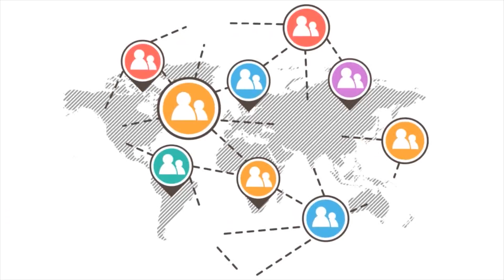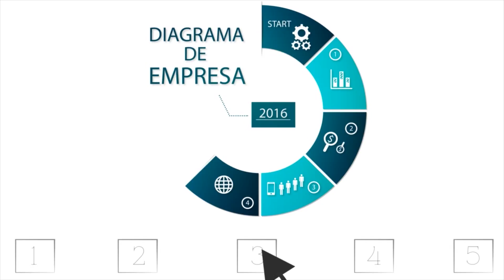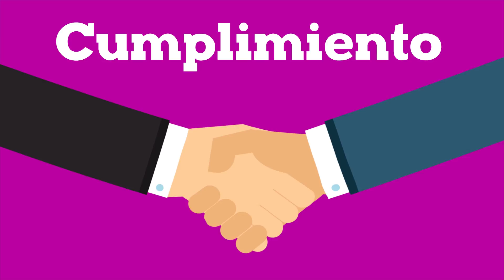Bifrost | Isof.la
¿Porque usar el Sistema Administrativo bifrost?

Aqui te contamos en 10 simples pasos!

Bifrost es una herramienta tecnológica fácil de usar diseñada para pequeñas y medianas empresas que necesitan llevar control de su dinero, cuentas por pagar, dinero y ganancias.

*Sistema para Facturacion y gestion empresarial pensado en pymes!*

ISOF.LA.SAS